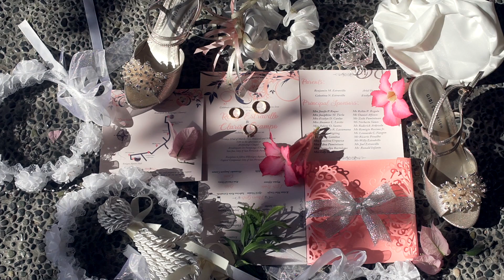Resty and Clarisa Same Day Edit Video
Thank you for choosing JS Artwork Productions as your number one choice for your Special day!

Inquire and book your event now with us!
Or visit us at our Photo Studio at the
Corner of Sto Rosario Street and Villa Angela Subdivision,
Romercial Building, Angeles City, Pampanga
Open Monday through Friday 9am -6pm
Saturday by appointment Only